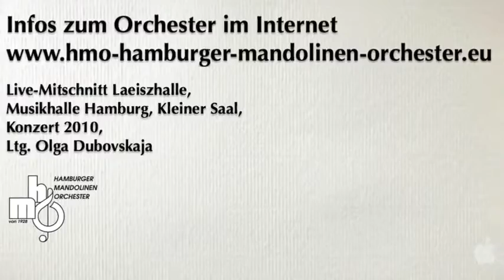Wiener Konzert, Konrad Wölki, played by Hamburger Mandolinen Orchester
Wiener Konzert, Konrad Wölki, played by Hamburger Mandolinen-Orchester, 2010 Laeiszhalle, Musikhalle Hamburg, kleiner Saal.

Das Hamburger Mandolinen-Orchester wurde schweren Herzens 2019 aufgelöst.